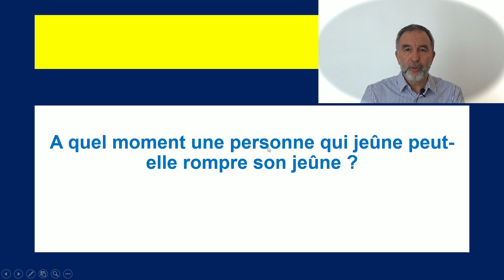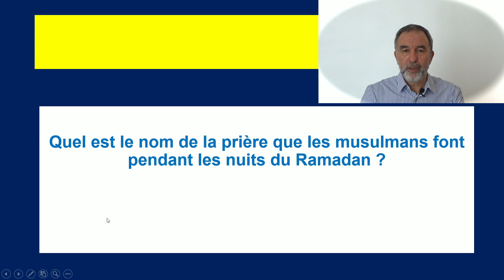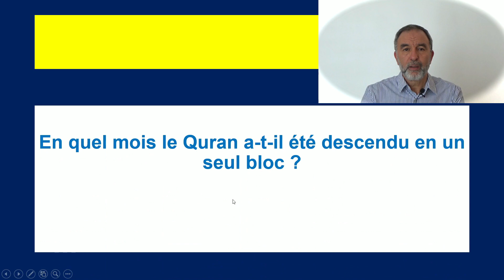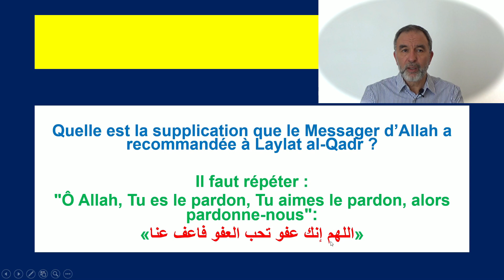Quelques notions à savoir sur le jeûne du Ramadan à travers ces questions réponses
Coran le miracle éternel : Des notions à connaitre sur le jeûne du "Ramadan" grâce à cette série de questions réponses.